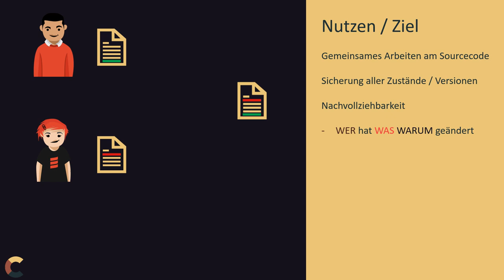Projektmanagement 04 - Versionsverwaltung - 1 Einführung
Es gibt keine professionelle Softwareentwicklung ohne Versionsverwaltung. Nicht nur eine gemeinsame Entwicklung am Sourcecode, sondern auch die Nachvollziehbarkeit und Sicherung des Entwicklungsstandes sind die Nutzen dieses Themas.